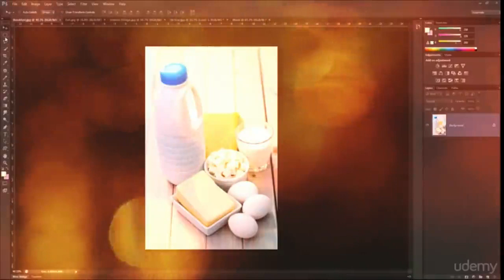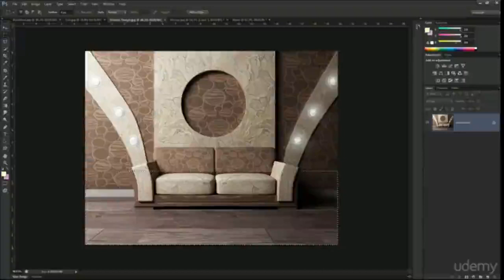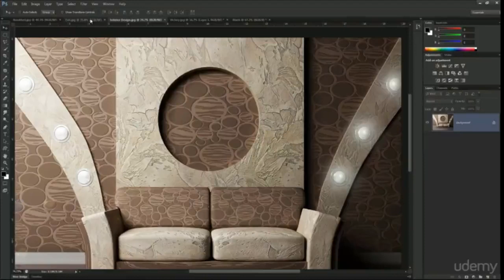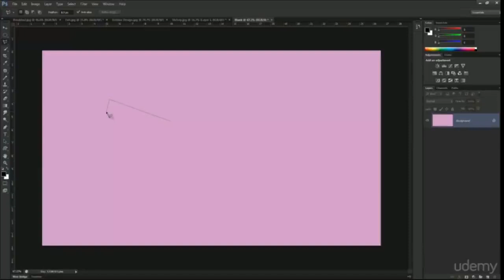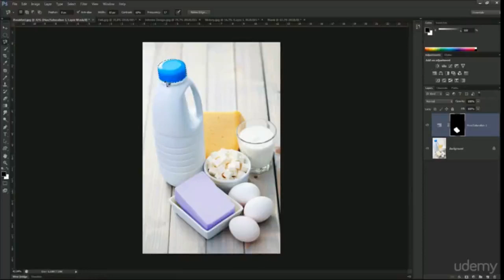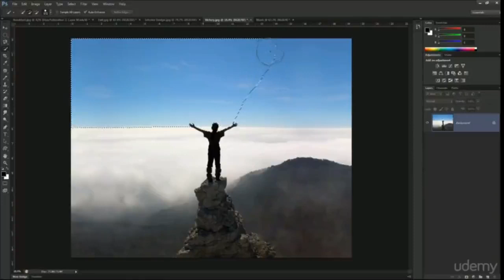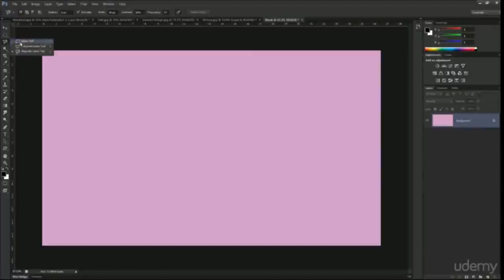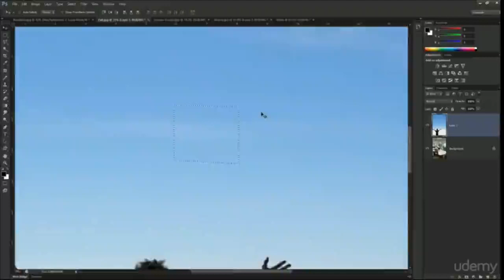Adobe Photoshop CS6 – Sec 2 Selection Tools – Lec 5 All Selection Tools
Adobe Photoshop CS6 is the industry standard software program for bitmap editing in all fields of development and design.

Adobe Photoshop CS6 is the industry standard software program for bitmap editing in all fields of development and design, from game, web and app development to fashion design and beyond. This course will teach you everything you need to become comfortable and proficient in the use of all the key tools available in Photoshop CS6. Progressing through a string of lesson reinforcing mini projects, you will learn the function of each tool, lesson by lesson, including a practical application that makes the benefit of learning the tool clear and instant.

You will also learn how to work with all of the most important panes, including:
1. Layers
2. Navigator
3. Actions
4. Adjustments
5. Brush
6. Brush presets
7. Channels
8. Character
9. Character Styles
10. Paths
11. Color
12. Swatches
13. Styles

• you will able to get Identified with all the tools and technique used in Photoshop CS6. And most important you will Know how does what happen and why.
• Use all of the Photoshop tools and windows
• Enhance photographs using the healing tools
• Adjust hue, saturation, and brightness in an image
• All necessary tool needs to be used while an image extraordinary.

Who this course is for:
• Student Who want to learn the basic and the inner Mechanism of Photoshop CS6.
• Totally new to Adobe Photoshop or been using it for a while, this course is worthwhile taking to boost up your skills
• Hobbyists who want learn Photoshop for the first time
• Novice Photoshop users who want to round out their knowledge and skills with the software
• Aspiring game developers, graphic designers and web designers who want to master a key industry software tool.

🔎 (Links)

 About Our Channel:

♥ The Udemy Courses Academy will give you the course you like, which course you like, write in the comment section below, we'll upload this course as soon as possible.

♥ Learn from highly-rated Instructors. Learn at home, the office, waiting in line, or on the go. Expert Instruction. Lifetime Access. Courses: Programming, Communication, Excel, Digital Marketing, Development, Business, Finance & Accounting, IT & Software, Office Productivity, Personal Development, Design, Marketing, Lifestyle, Photography, Health & Fitness Music, Teaching & Academic.

♥ Udemy is an online learning and teaching marketplace.

♥ Respected Viewer: Our institute uploads some videos that we cannot create on our own by purchasing
from others.

♥ Our institute offers courses in Urdu/ Hindi and English.